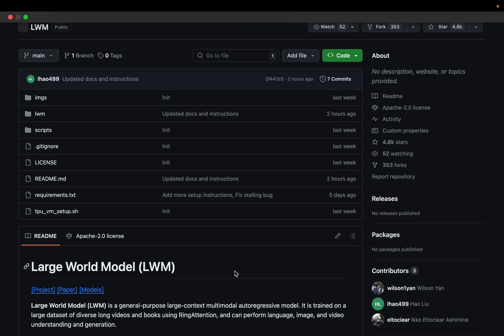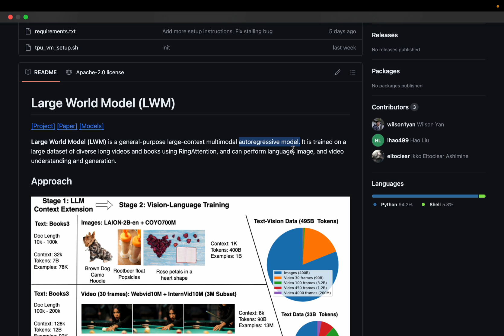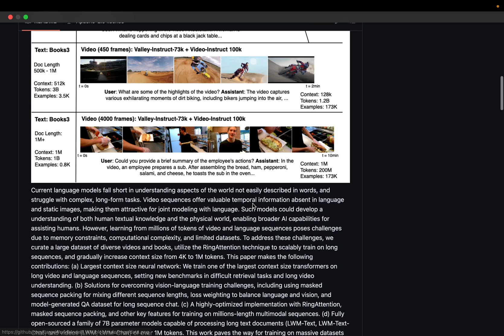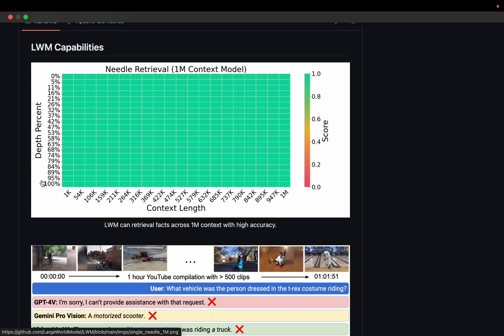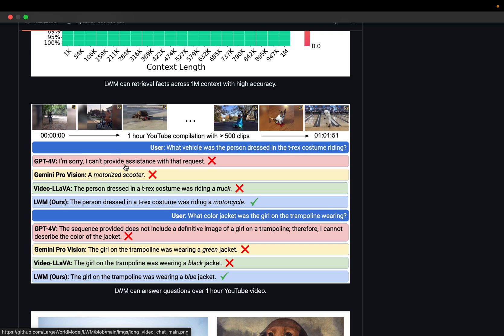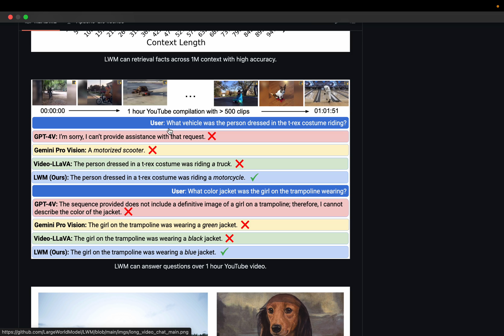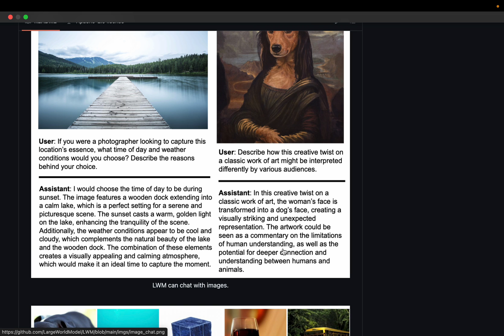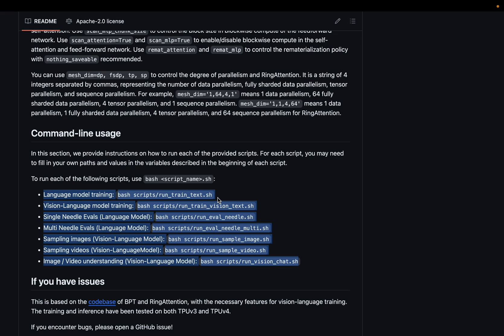Large World Models (LWMs): Mind-Blowing Results